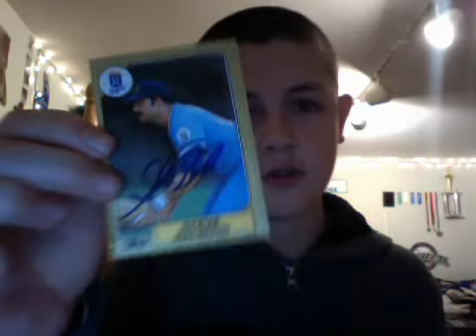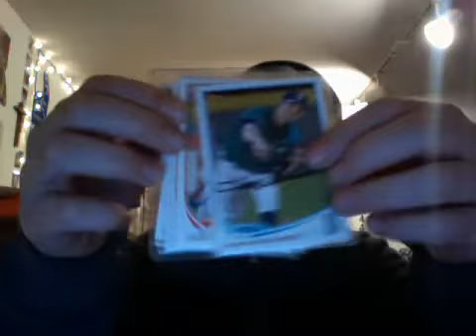1 Package TTM Mailday 12-20-13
Watch the video to see who I got back from!